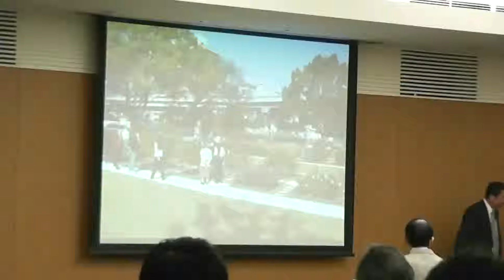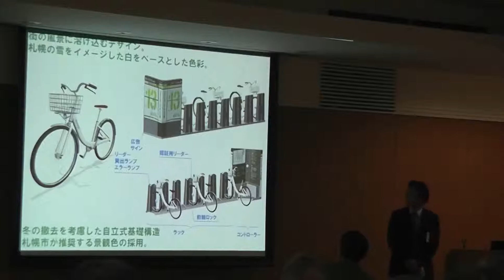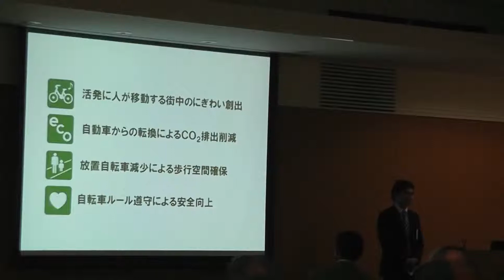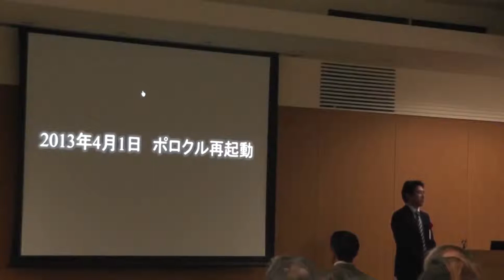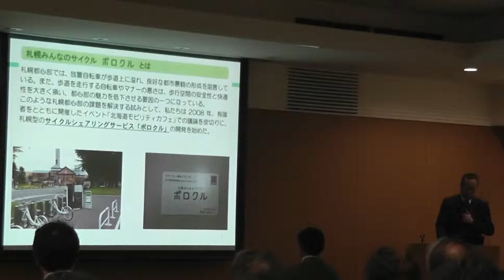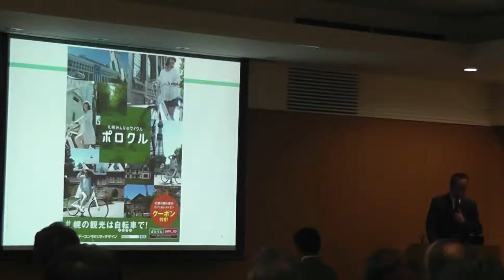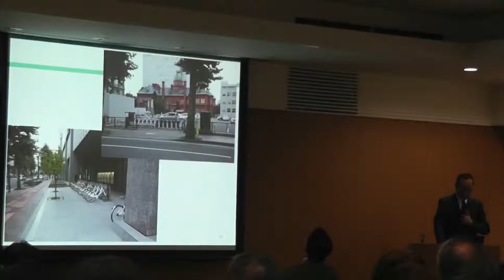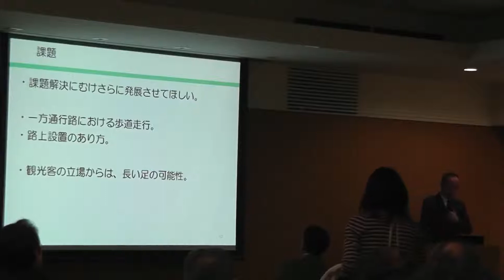02syorei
「奨励賞」1点

【作品のプレゼンテーション】
札幌みんなのサイクル　ポロクル

【講評】
高見公雄（法政大学）

【質疑応答】